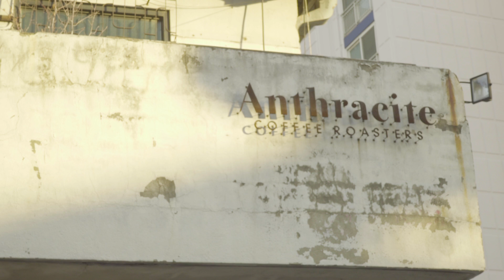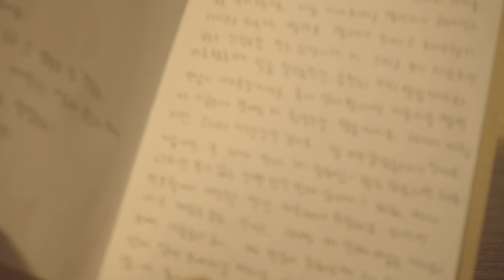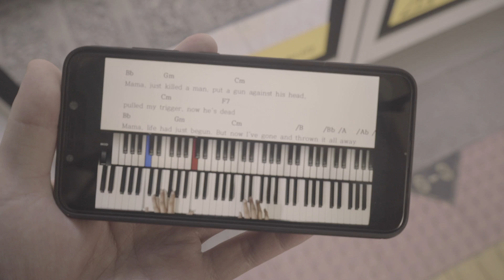VLOG]고즈넉한 동화록ㅣ필름카메라ㅣ홍대 카페ㅣ홍대 맛집ㅣ프리랜서ㅣ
네번째 동화로그

Camera

Sony a7s + 28-70mm
Canon 80D + 50mm
Canon Legria mini x
Poco f1